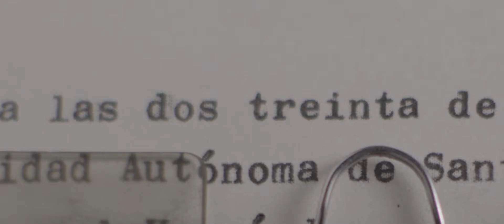El Gran Poder De Diosa - El Resguardo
Video Musical "El Resguardo" Por El Gran Poder De Diosa. De La
Pelicula VENENO : LA PRIMERA CAIDA, Dirigida Por Tabare Blanchard, Producida Por La Visual Sonora.

Music video for "El Resguardo" by El Gran Poder de Diosa. From VENENO: THE FIRST FALL original motion picture soundtrack. Directed by Taba Blanchard. Produced by La Visual Sonora.